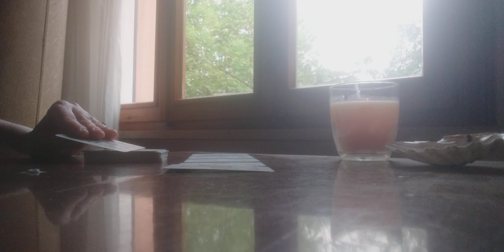ACQUARIO 23/29 MAGGIO 2022